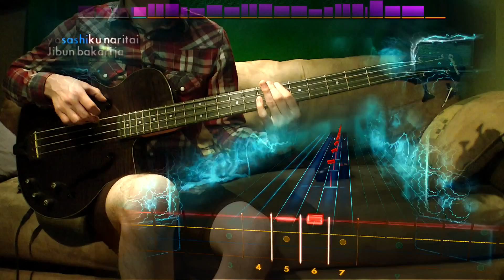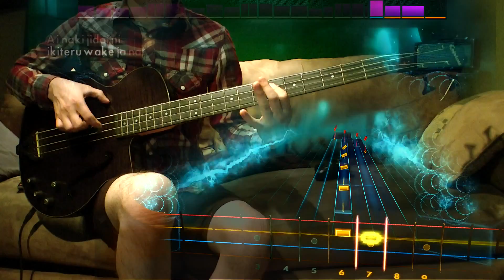Rocksmith 2014 - DLC - Bass - Kazuyoshi Saito "Yasashiku Naritai"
blocked worldwide